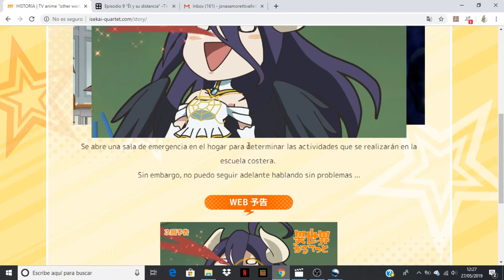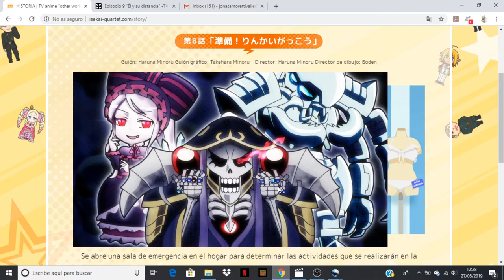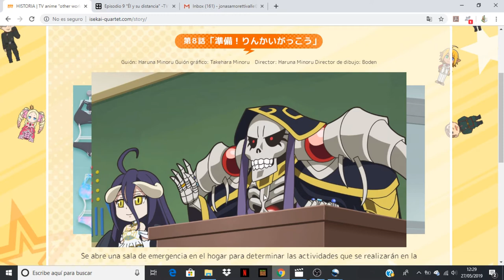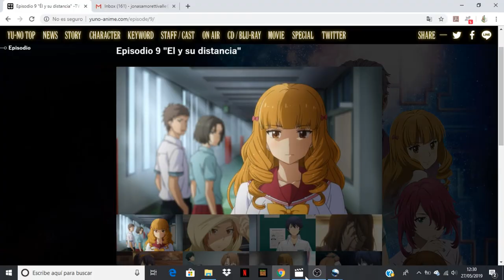Isekai Quartet comentando avance del capitulo 8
Anime Opening and Ending: Isekai Quartet